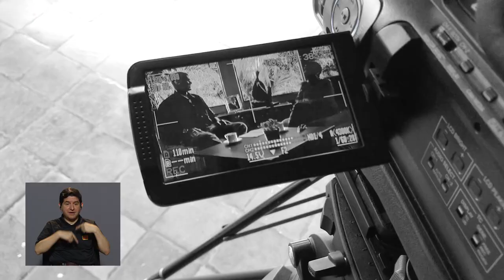Que no salga de Centroamérica: Estrella Zeledón de Carazo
En esta primera entrega presentamos la conversación con Doña Estrella Zeledón de Carazo, quien nos abrió las puertas de su casa para conversar sobre su vida, su matrimonio con el expresidente Rodrigo Carazo y más.